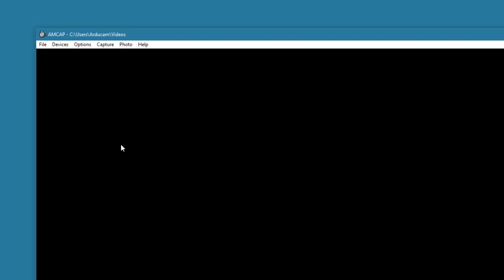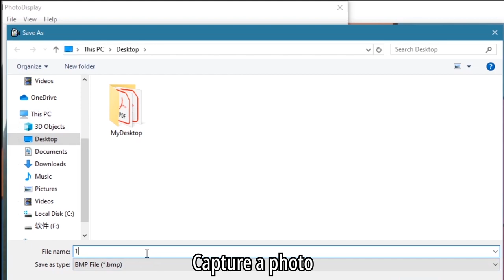OEM Cameras: Arducam IMX179 8MP Autofocus USB Camera Demonstration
What sensor does the camera use?
Sony IMX179.
Does it support HD recording?
Yes. 8 megapixels, 30 FPS, 1080p. Plus there’s an audio chip onboard so audio recording is also available.
What is the size of it?
30mm x 30mm/1.81in x 1.81in.
Can I use it on my Android phone?
Absolutely. You can also use it on Windows, MacOS, Raspberry Pis, and all other pi-like devices (e.g. Nvidia jetson, and so).
Do you have other UVC cameras?